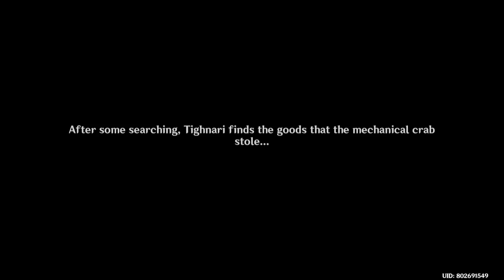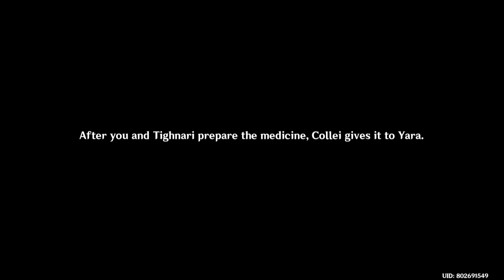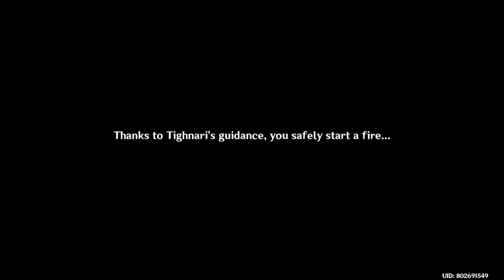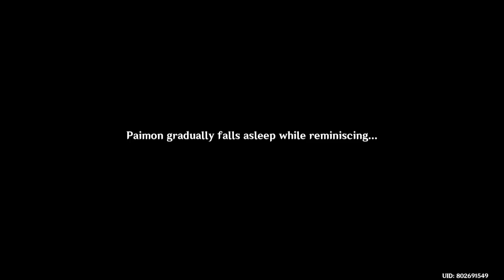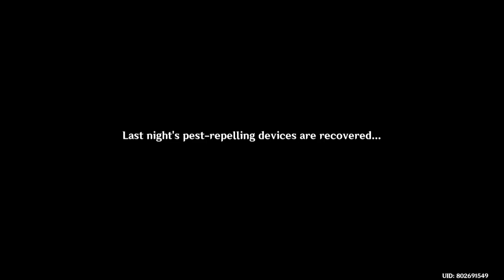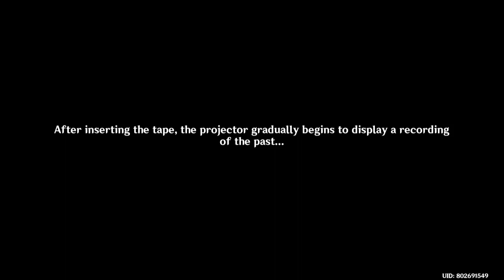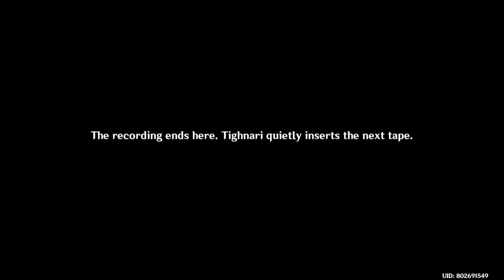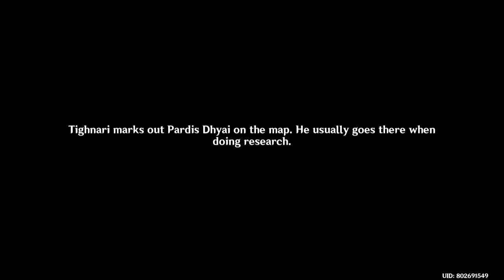[Genshin Impact] Research Dilemma [Vulpes Zerda Chapter: Act 1]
Recorded on version 3.0